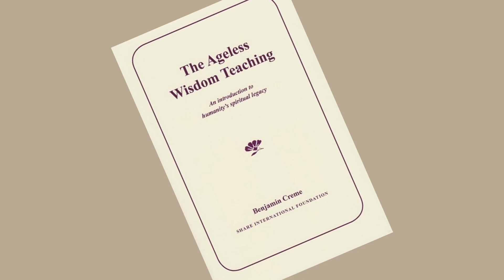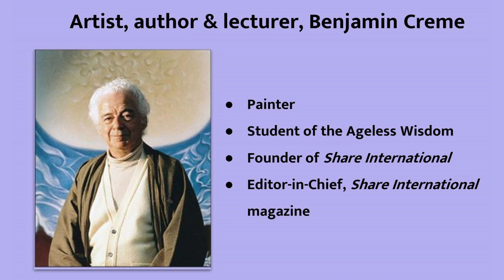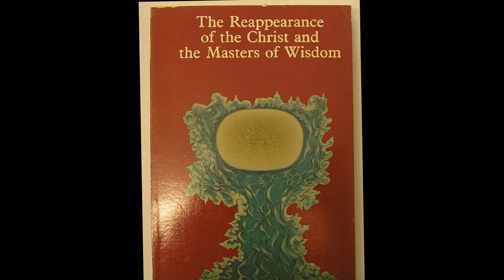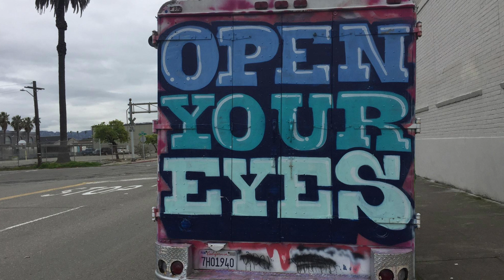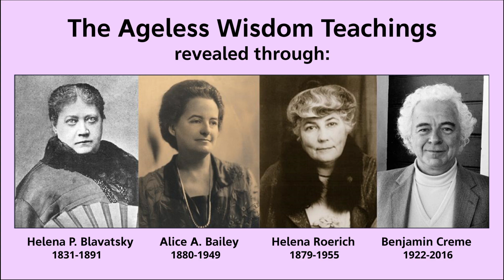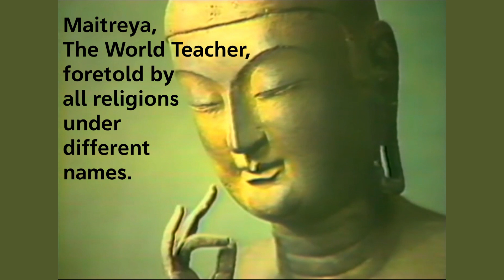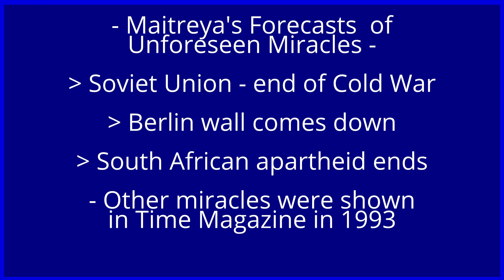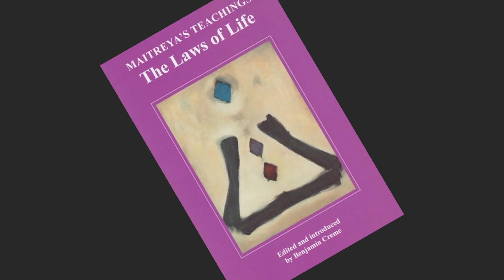Do You Feel the Re-Emergence of Deep Spirituality? Open Your Eyes!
Radical changes are occurring in the Christian Churches, at least in America. People are becoming more aware of themselves and a new way of relating to each other, their state or town, and even to their country. From the very beginning, a love identification with the other has been the essence of spirituality and religious teachings. So, what’s happening now as it seems we’re being drawn through a transformation that is difficult to comprehend? David Mynott II interviews Betsy Whitfill, a veteran student of the ageless wisdom teachings.

For related books, DVDs, and CDs: Share-eCart.com

The planetarymakeover.org website has been closed. Our Facebook planetarymakeover is still active.